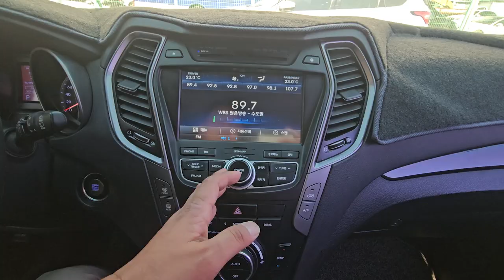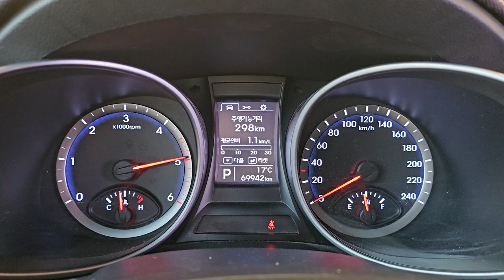2013 Hyundai SantaFe dm used car export ( DU070731 ) carwara, 카와라 싼타페 4륜 수출